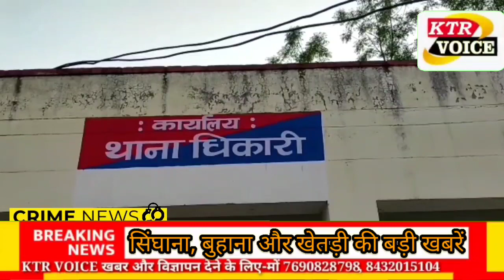खेतड़ी, सिंघाना और बुहाना की आज की बड़ी खबरें~Jhunjhunu